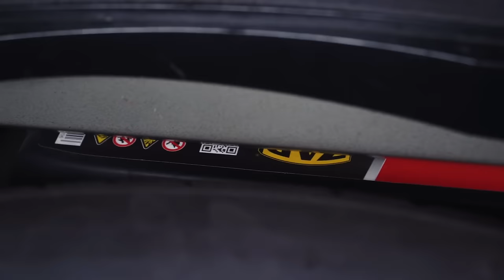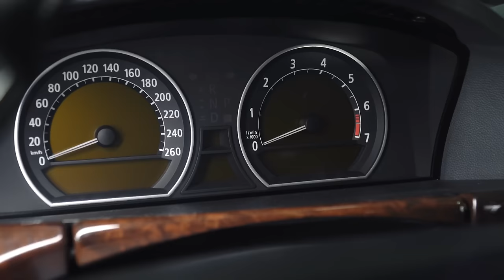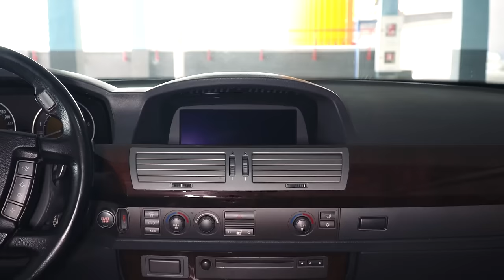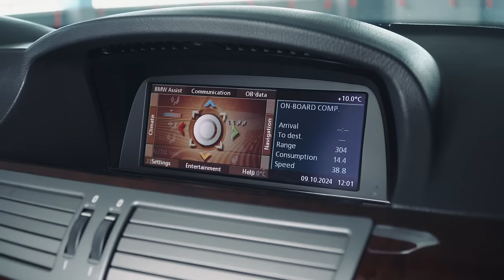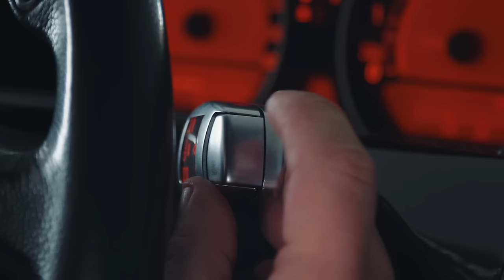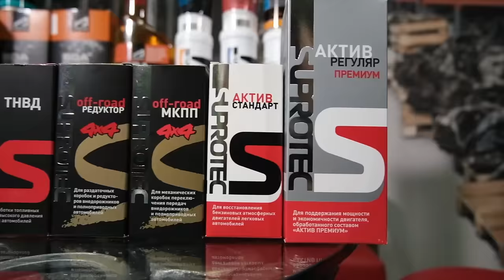🤯 ТОП главных ПРОБЛЕМ "семёрки" BMW E65! Как НЕ ПОПАСТЬ на ремонт 20-летнего премиума.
В этом видео мы подробно расскажем о BMW 7-й серии в кузове E65 — одной из самых неоднозначных моделей в истории марки. Узнайте всё о ключевых проблемах и слабых местах этого автомобиля, таких как ненадежная электроника, частые поломки сервоприводов багажника, проблемы с климат-контролем и прочие нюансы эксплуатации. Также обсудим, как E65 справляется с эксплуатацией спустя более 20 лет, что делает её одной из самых долговечных моделей BMW. Интересуетесь, стоит ли покупать б/у E65? Мы расскажем, на что обратить внимание при покупке и как избежать дорогостоящих ремонтов.